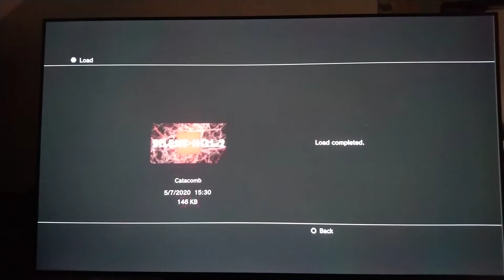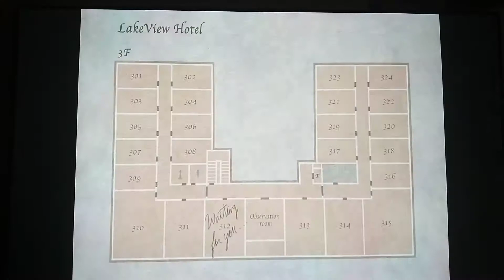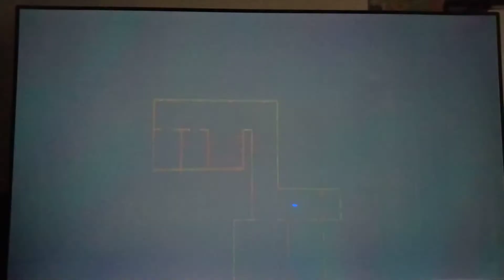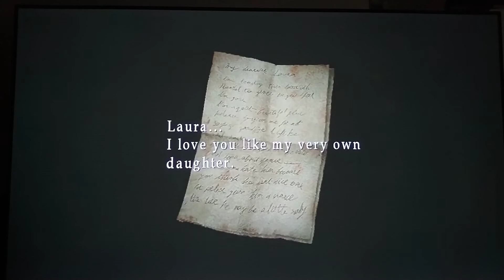SILENT HILL 2 HD DISASTER EPISODE 16 - Songitto Let's Play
Fuck the Boat.